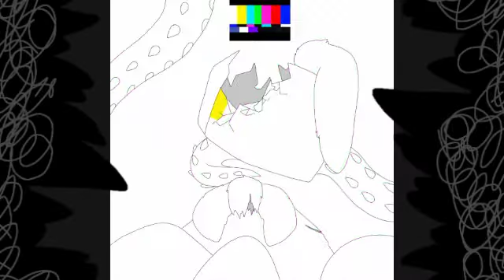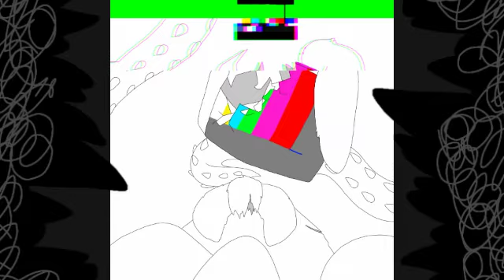Undergrowth [ Speedpaint ] - NO MUSIC